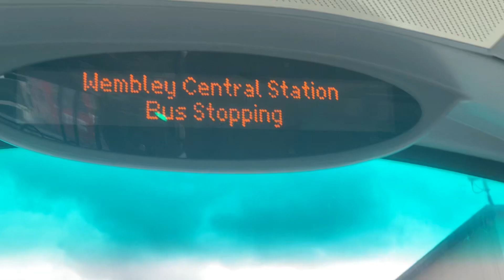iBus* Wembley Central Station